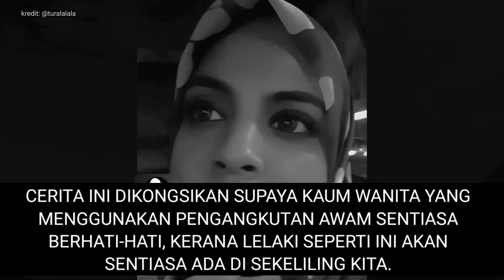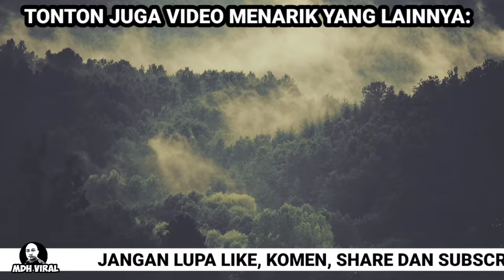WARGA ASING BUAT HAL LAGI DALAM LRT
WARGA ASING BUAT HAL LAGI DALAM LRT. memaparkan perkongsian pengalaman seorang wanita mengenai sikap biadap warga asing terhadap salah seorang rakyat tempatan